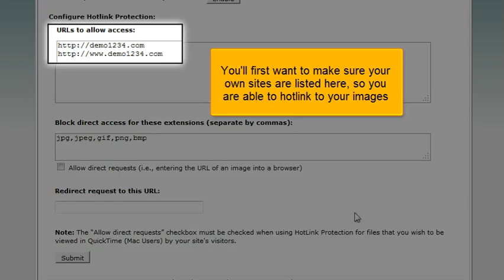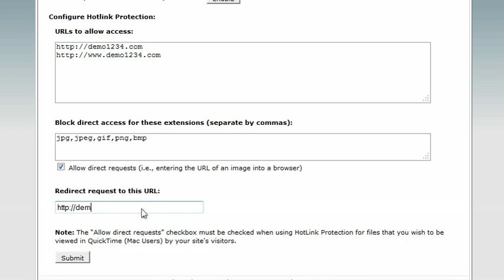How to setup Hotlink protection in cPanel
FatCat Servers Video Tutorials How to setup Hotlink protection in cPanel